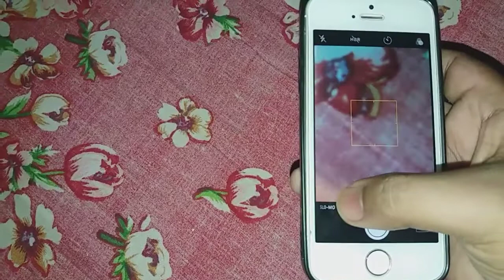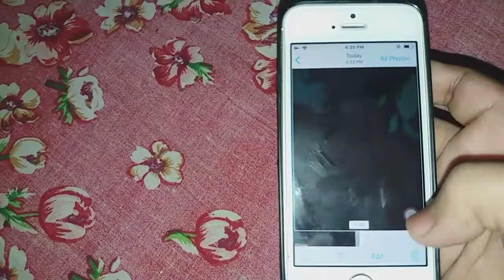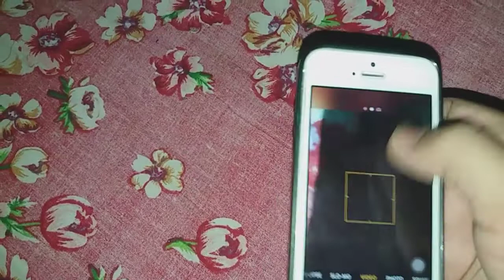iPhone Hidden Camera || Secret Camera For iPhone || Apple info